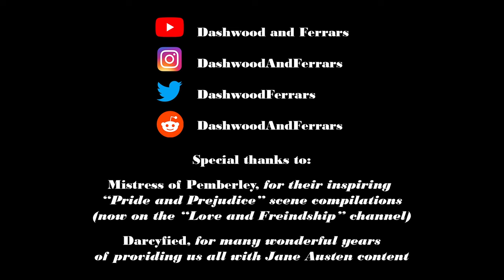Pride and Prejudice Verbatim: Chapter 42 (Lizzy's Northern tour begins)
A letter from Mrs. Gardiner reveals a change of plans, and Lizzy's tour of pleasure is now to take her into a certain person's stomping grounds...

About the Project:

I've seen a lot of Pride and Prejudice adaptations. Maybe you have, too. What if all the most book-accurate dialogue from our favorite screen versions was stitched together into one mega-adaptation? I hope to answer that question, chapter by chapter.

-Dashwood and Ferrars

Adaptations featured in the series:
1940 "Pride and Prejudice" feature film (starring Greer Garson and Laurence Olivier)
1957 "Orgoglio e Pregiudizio" miniseries (starring Virna Lisi and Franco Volphi)
1961 "De Vier Dochters Bennet" miniseries (starring Lies Franken and Ramses Shaffy)
1967 "Pride and Prejudice" miniseries (starring Celia Bannerman and Lewis Fiander)
1980 "Pride and Prejudice" miniseries (starring Elizabeth Garvie and David Rintoul)
1995 "Pride and Prejudice" miniseries (starring Jennifer Ehle and Colin Firth)
2005 "Pride and Prejudice" feature film (starring Keira Knightley and Matthew Macfadyen)